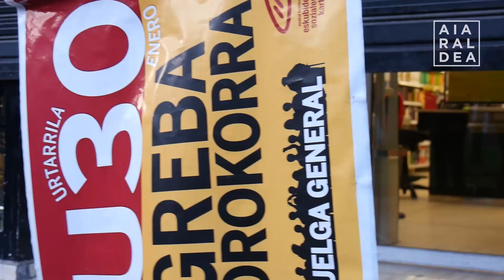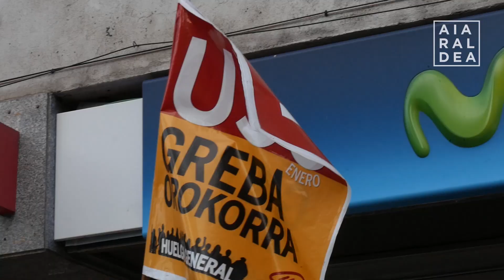Industrialdea eta herrigunea zeharkatu dute Laudioko piketeek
Goizean goizetik ekin diote piketeek Laudion greba orokorraren aldeko aldarria zabaltzeari. Industrialdeko lantegiak eta herriguneko saltokiak bisitatu dituzte, besteak beste.